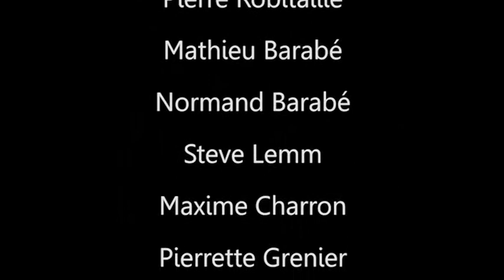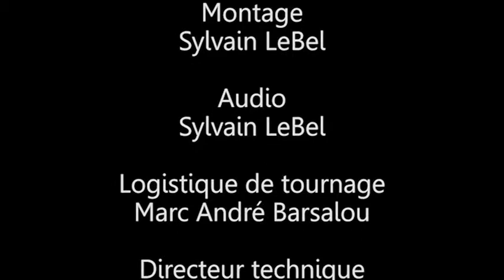ARPAC 40 ans 05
Les 40 ans de l'Association des recycleurs de pièces d'autos et de camions - ARPAC
La conscience environnementale.